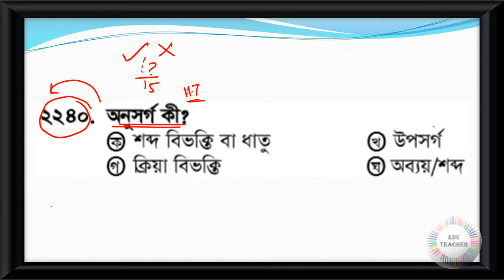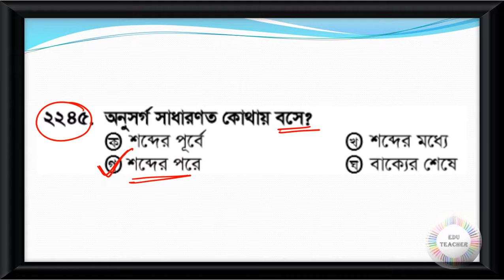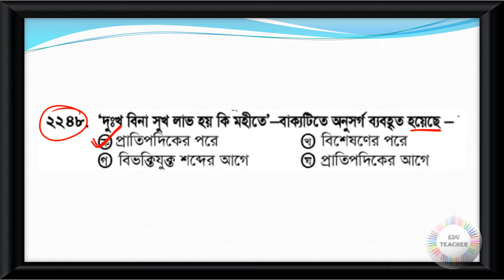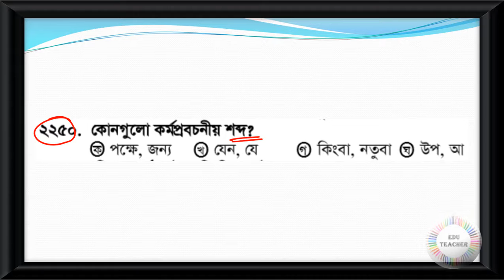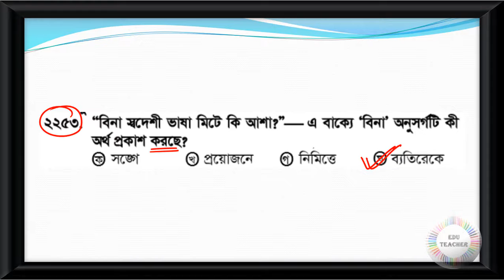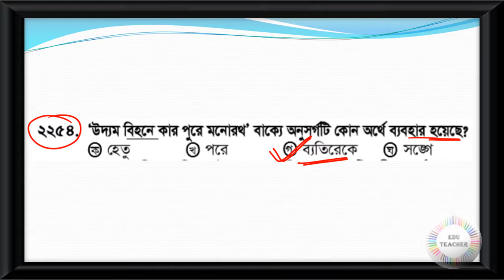Probable Bengali Grammar Practice Set Part 79 EduTeacher